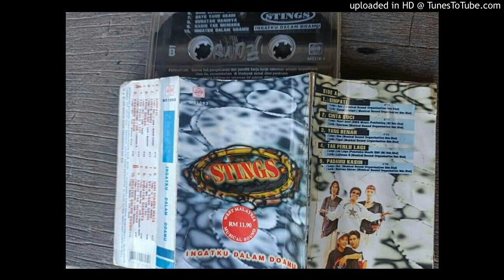Stings - Padamu Kasih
PADAMU KASIH
KAN KU NYATAKAN RINDU INI
PADAMU KASIH
RESAHKU TAK BERTEPI

UNTUKMU KASIH
KAN KU NYATAKAN HASRAT INI
UNTUKMU KASIH
BERSINAR CINTA SUCI

KATAKAN BAGAIMANA
HARUS AKU MEYAKINKAN
AKANKU PASRAH
CINTA YANG BERMAKNA

KATAKAN BAGAIMANA
HARUS AKU MELAKUKAN
MOGA KAU KAN TAHU KASIH
ISI HATIKU

MENGAPA KINI
ENGKAU MASIH MENYEPI DIRI
MENGAPA KINI
MASIH BERTEKA TEKI

MENGAPA KINI
ENGKAU MASIH MENGUJI HATI
TAK SANGGUP LAGI
KU DIDERA BEGINI

KATAKAN BAGAIMANA
HARUS AKU MEYAKINKAN
AKANKU PASRAH
CINTA YANG BERMAKNA

KATAKAN BAGAIMANA
HARUS AKU MELAKUKAN
ISI HATIKU

LUPAKAN SAJA
DERITA LAMA MENYIKSA JIWA
HAPUSKAN DUKA LARA
BERGELORA YANG MENYIKSA

KITA NYALAKAN
SEMANGAT CINTA
YANG KINI TERASA
CURAHKAN RASA MESRA YANG TERBINA KITA BERDUA
CINTA SUCIKU

CINTA SUCIKU (8X)

Artis : STINGS
Album : INGATKU DALAM DOAMU
Keluaran : MSO
Tahun : 1995